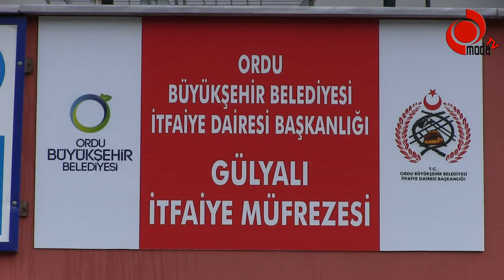Gülyalı’ya İtfaiye Müfrezesi Kuruldu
Ordu Büyükşehir Belediye Başkanı Dr. Mehmet Hilmi Güler’in talimatları ile Gülyalı ilçesinde, vatandaşların can ve mal güvenliğini sağlamak amacıyla itfaiye müfrezesi kuruldu.